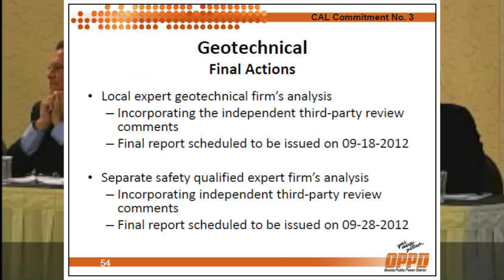vice president 1